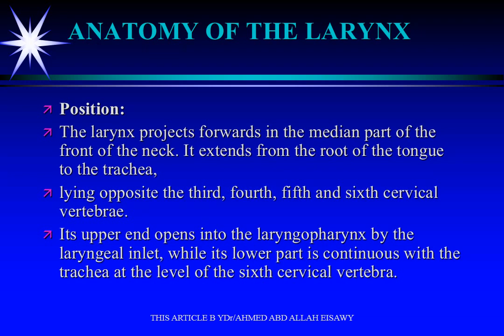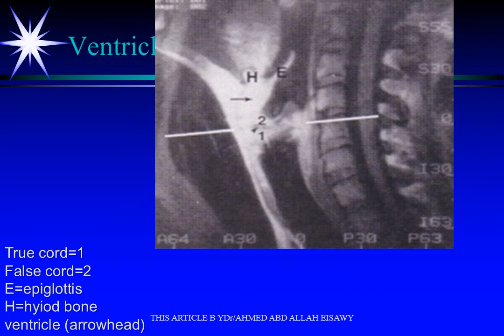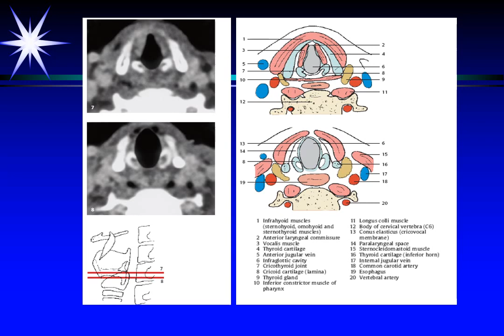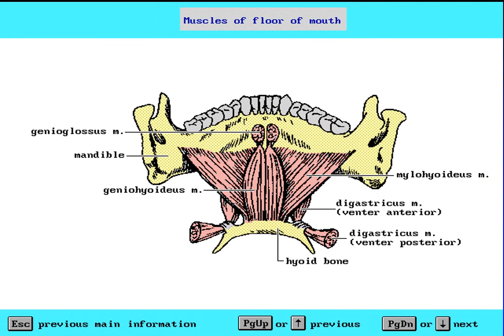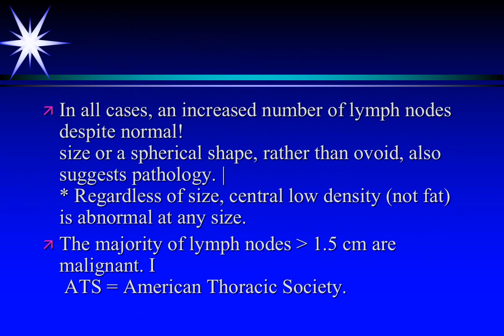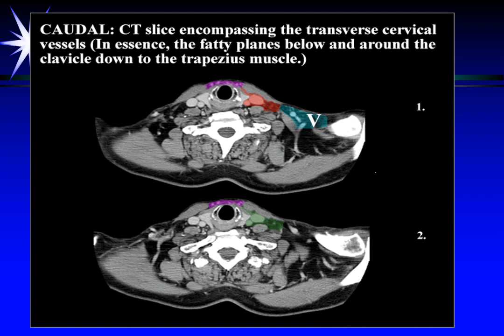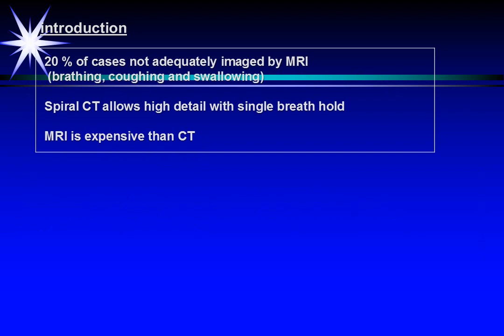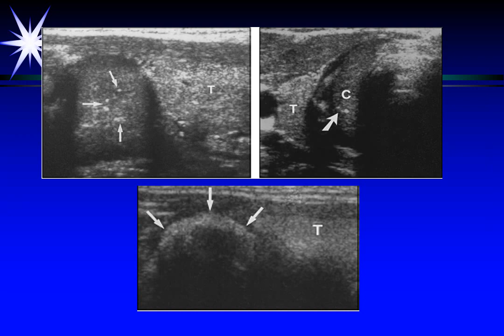CT MRI LARYNX PHARYNX ANATOMY